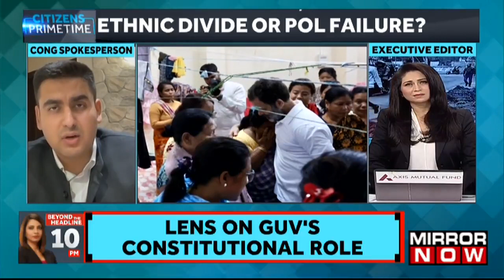Violence in Manipur Sparks Controversy And Calls for Action, But Any Solution? | The Urban Debate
As the unrest in Manipur enters its second month, tensions continue to rise, demanding immediate attention and resolution. On 'The Urban Debate' with Shreya Dhoundial, a panel of experts, including Patricia Mukhim, Arshpreet Khadial, and Jaideep Mazumdar, delve into the complexities of the situation. Ethnic faultlines and political failures have exacerbated the crisis, prompting questions about the government's response. Amidst the debate, Patricia Mukhim's words echo with intensity, emphasizing the need for Prime Minister Modi to address the Manipur situation instead of focusing on other engagements. Tune in to Mirror Now as the panelists shed light on the pressing issues plaguing Manipur and explore potential pathways towards peace and stability.